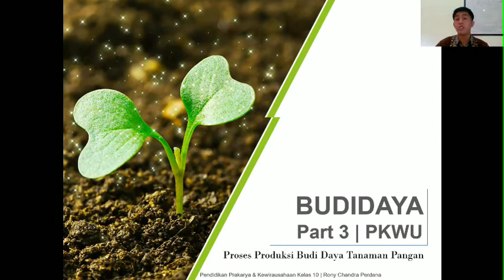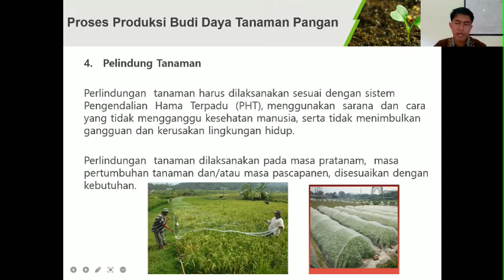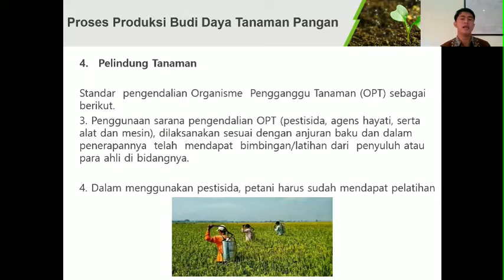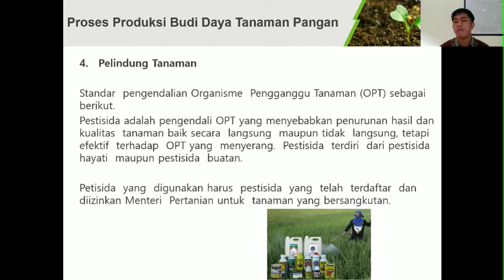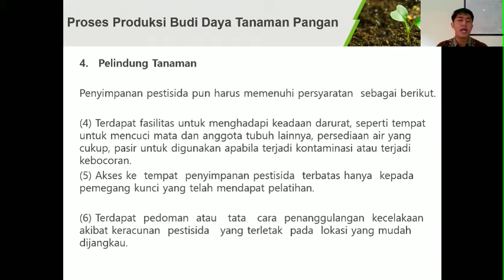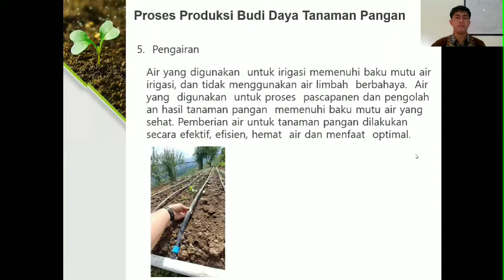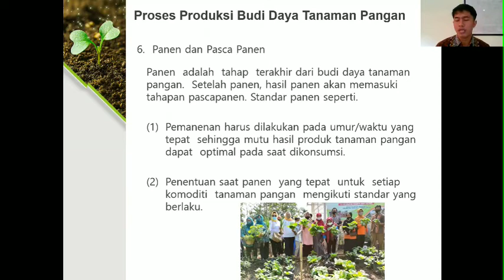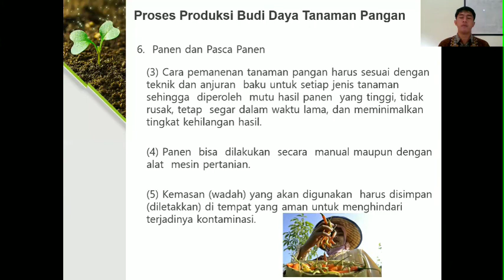Budidaya Part 3 (Proses Produksi Budi Daya Tanaman Pangan) | PKWU Kelas 10